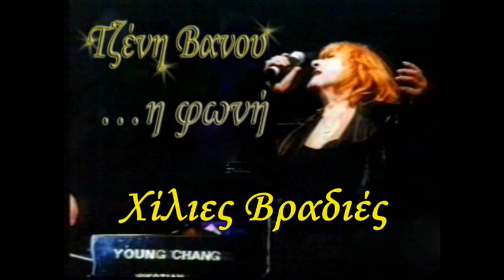Τζένη Βάνου - Χίλιες Βραδιές - Tzeni Vanou Xilies Vradies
Τζένη Βάνου
Χίλιες βραδιές

Στίχοι: Λυμπερόπουλος Ηλίας
Μουσική: Πλέσσας Μίμης
Πρώτη εκτέλεση: Τζένη Βάνου
Άλλες ερμηνείες: Ελευθερία Αρβανιτάκη

Χίλιες βραδιές θα μ' αρνηθείς
χίλιες θα με ζητήσεις
κι όπου κι αν πας κι όπου σταθείς
όσο κι αν θες να μ' αρνηθείς θα θυμηθείς
τον έρωτα που ζήσαμε και θα με νοσταλγήσεις

Χίλιες βραδιές θα προσπαθείς
το παρελθόν να σβήσεις
μα όταν θα 'ρθει μια βραδιά
να σε τυλίξει η μοναξιά θα θυμηθείς
και τη δική μου συντροφιά πάλι θ' αναζητήσεις